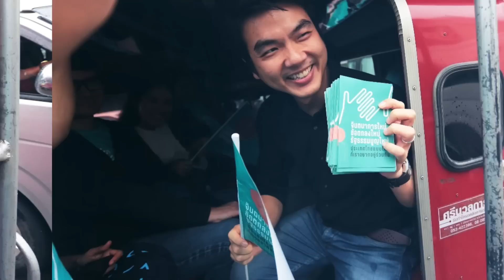อย่างเอา วิโรจน์ ลักขณาอดิศร X เชตวัน เตือประโคน ก้าวไกล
วิโรจน์ ลักขณาอดิศร X เชตวัน เตือประโคน ก้าวไกล

เชตวัน เตือประโคน - Chetawan Thuaprakhon